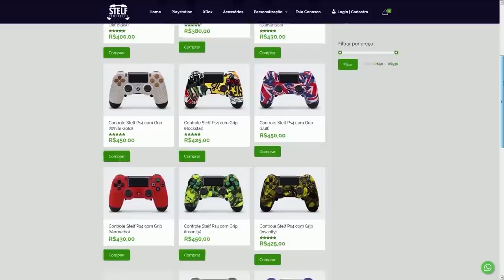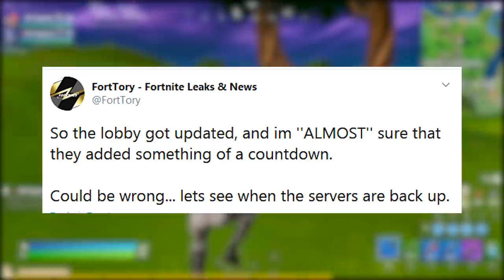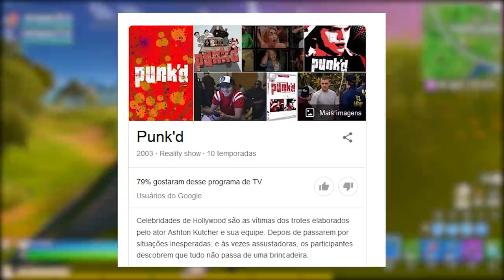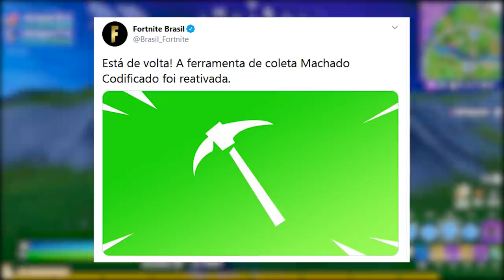FORTNITE - COFRE NA AGÊNCIA, NOVOS ITENS MÍTICOS e EVENTO BOBINAS?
Fala gurizada, nesse vídeo comento sobre atualização no Fortnite Battle Royale, cofre voltando, liberar Skye, novos itens míticos e muito mais. Espero que gostem :)